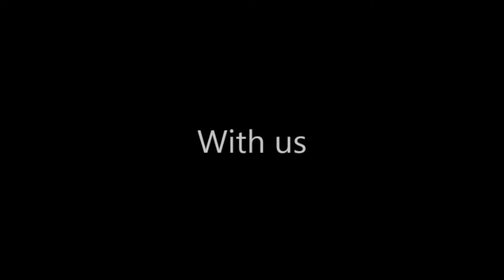R2R 2016 Rally Ray Lyal Interview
Ray Lyall is interviewed by a local TV station.  Get Loud Listens in.